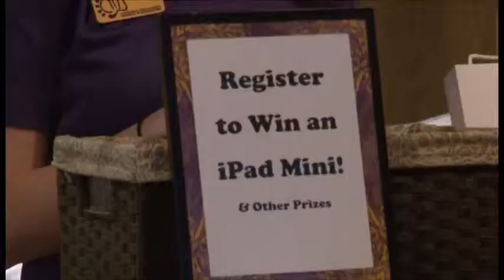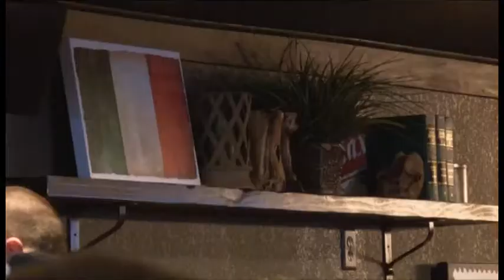Gradfest 2013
Senior Celebration